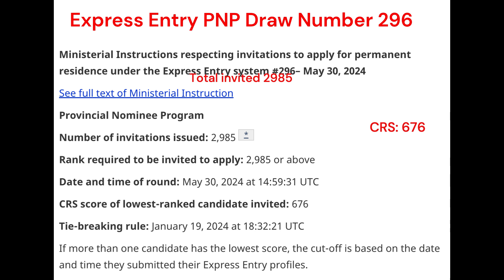Express entry PNP Draw no 296 CRS 676 total invited 2985